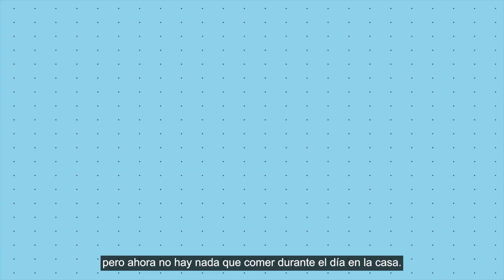COVID-19 Programme Adaptation Series | Ali's Story [Spanish]